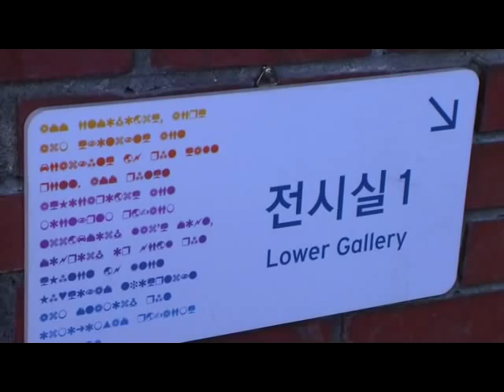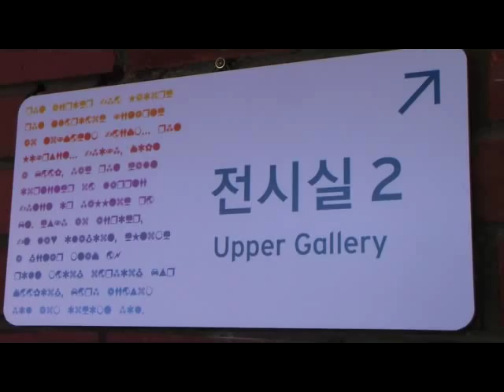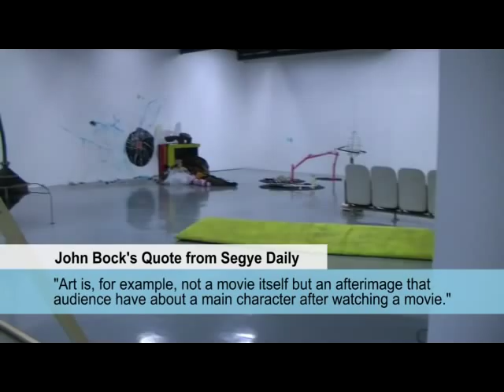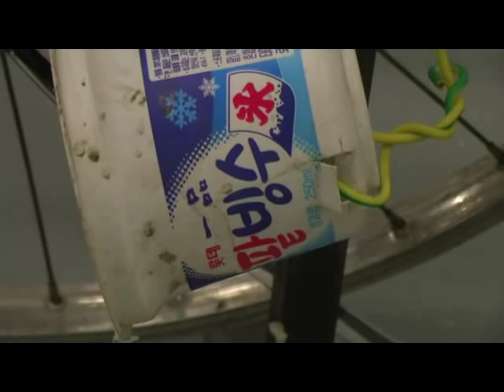John Bock, 'Two Handbags in a Pickle' at ARKO Art Center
I went to ARKO Art Center to check out John Bock's exhibition, and it was really amazing!
His artworks are very unique and strange that it's hard to relate to them, so you just gotta use your sixth sense to understand his works. lol